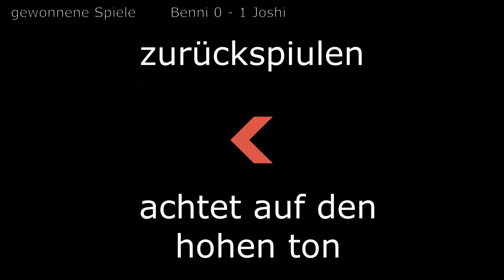HAMMER_DUELL !! feat. Joshi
Alo,

Wer kann in kürzerer Zeit  mehr Nägel Reinhauen? Wer schaffst's mit weniger Schlägen? Wer holt sich den Sieg?

Viel Spaß mit diesem Low budget content ;)